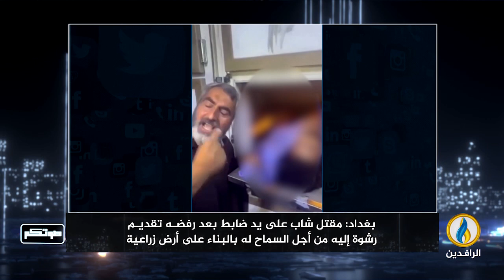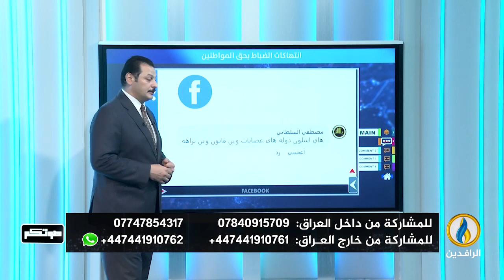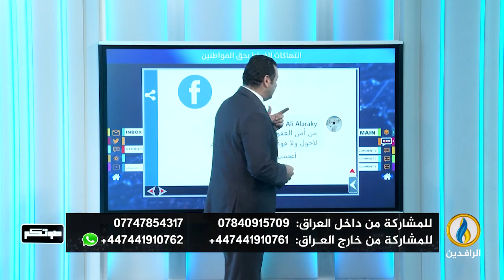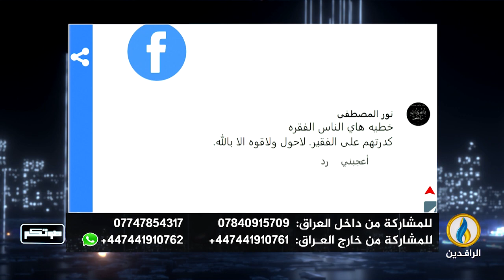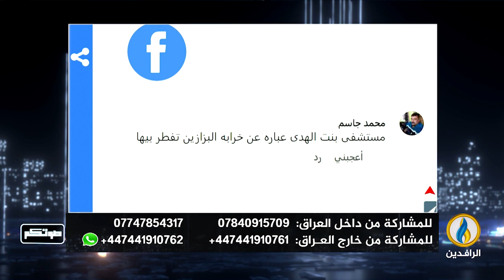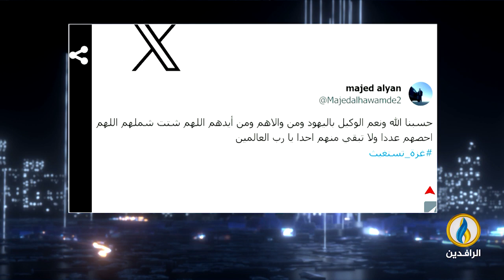صوتكم | 4 - 11 - 2023